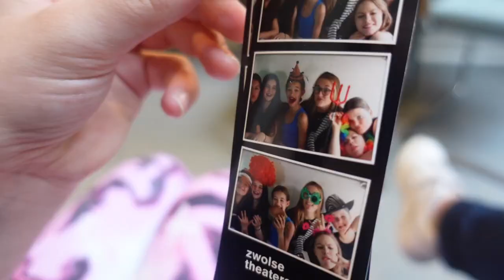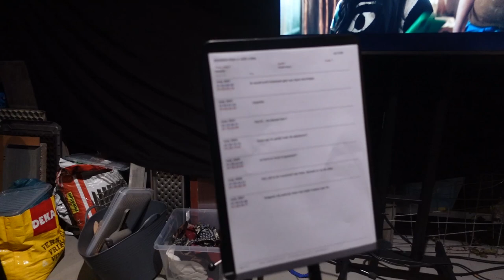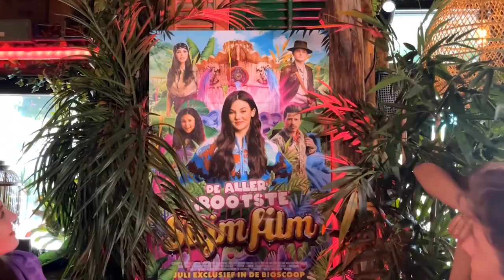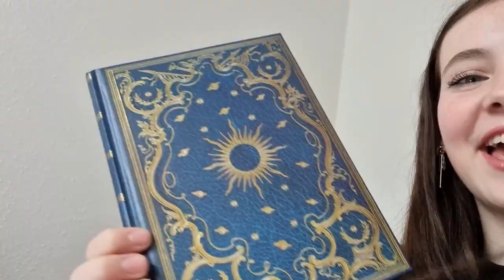IK BEN JARIG!!!!!!! - REUNIE MET MATHEU, QUINN & AARON - VLOT VAREN GAAT MIS - BIBI WEEKVLOG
Hi, Welkom bij weer een nieuwe video op mijn kanaal!

xoxo Bibi ♥♥♥

Ik ben jarig en vier mijn verjaardag met vriendinnen en familie! En er is een kleine reunie want ik zie Matheu Hinzen, Quinn en Aaron en Zafanja weer op de persdag, Michelle, Pien en ik gaan vlotvaren en dat ging niet echt goed.

Wil je me iets sturen? Hartstikke leuk! Dat kan naar dit postadres:
Bibi
Flora Bilderbeekstraat 97
8017 DR  ZWOLLE